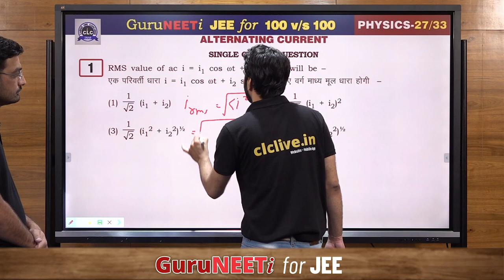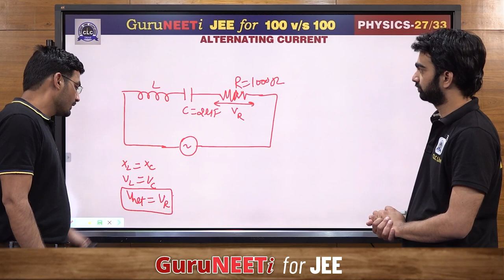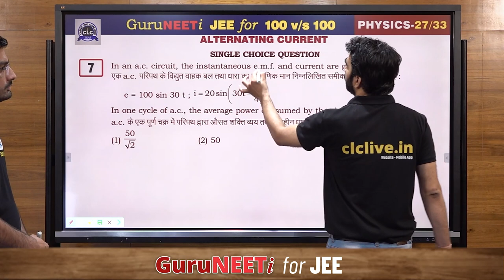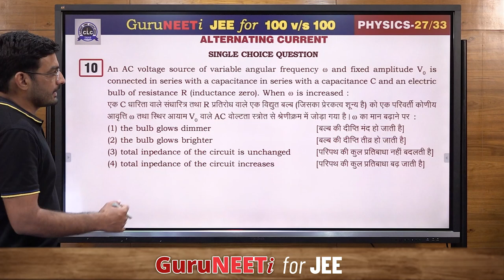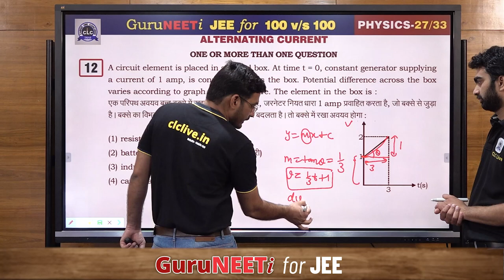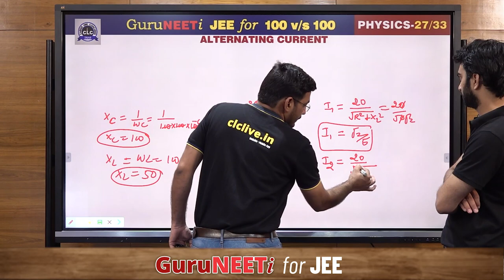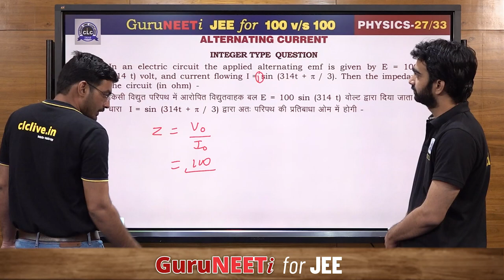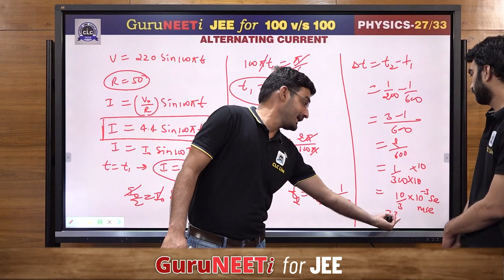27/33 Alternating Current || Physics || GuruNEETi for JEE || 100vs100 || CLC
27/33 Alternating Current (Physics)

Solution by : Pawan Sir & Mahendra Sir